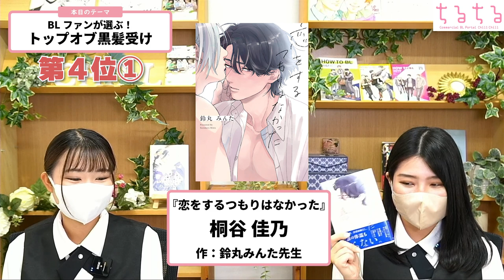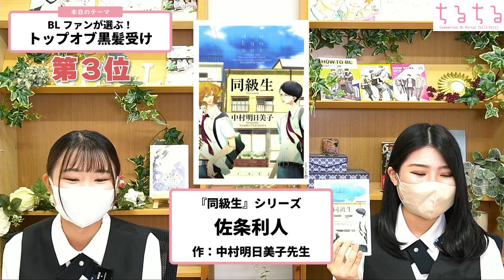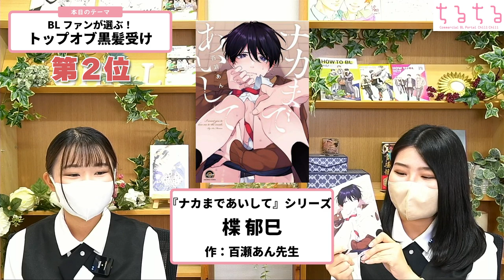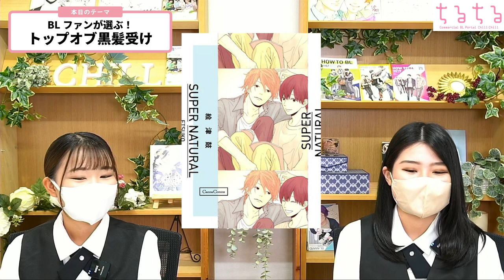【神セブン】トップオブ黒髪受けが決定しました。【BLコミック紹介】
みんなが選ぶトップオブ黒髪受け♥

今回は、ちるちる公式Xアカウントにて募集した、皆さまのトップオブ黒髪受けをランキング形式でお届け♪ 珠玉の黒髪受けキャラクターが勢ぞろいしておりますよ♥ ラストでは、我々記者的トップオブ黒髪受け作品にも触れています！ 最後までお見逃しなく♪

▼作品詳細
『花鳥風月 7』

『抱かれたい男1位に脅されています。』

▼関連記事
清純？色気？BLファンが選ぶトップオブ黒髪受け7名

TikTokライブ